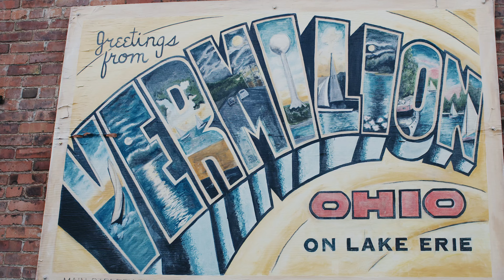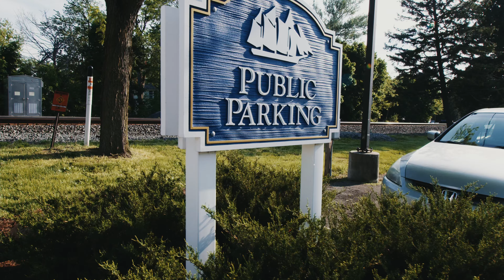BBanes Vermilion Recap 2022 (Shot By Djrodproductions)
Performance recap of BBanes Music @Vermilion Music festival

Shot by Djrodproductions